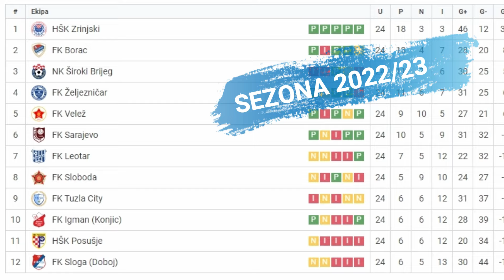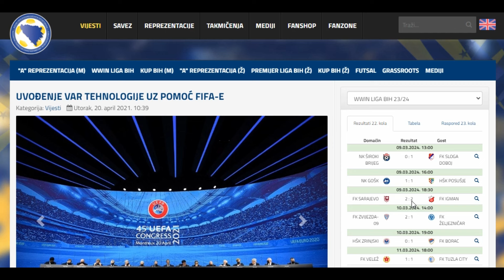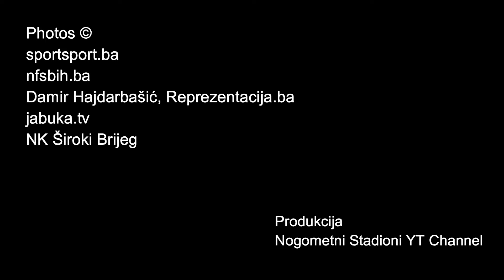REVOLUCIJA U BIH NOGOMETU!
Nogometni savez Bosne i Hercegovine razmišlja o skraćivanju WWin lige na 10 klubova, dok VAR tehnologija starta
već od sljedeće sezone.

Photos ©
sportsport.ba
nfsbih.ba
Damir Hajdarbašić, Reprezentacija.ba
jabuka.tv
NK Široki Brijeg